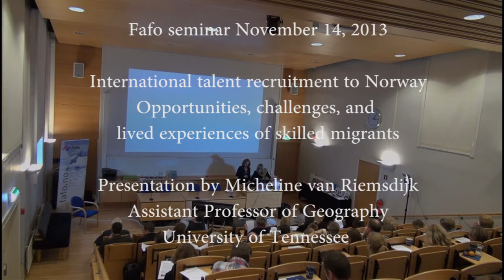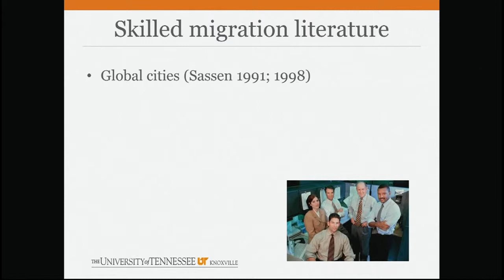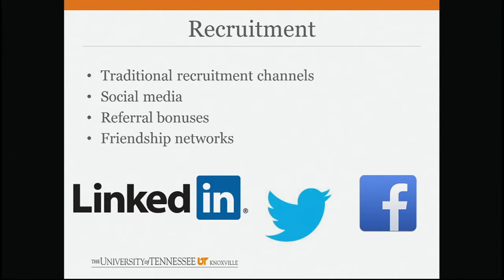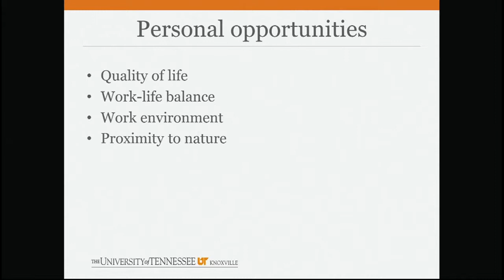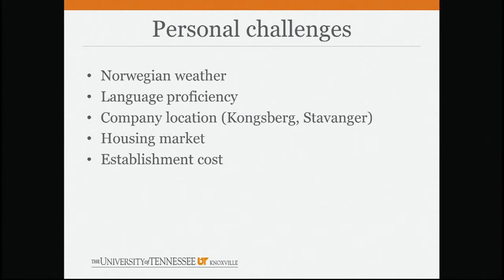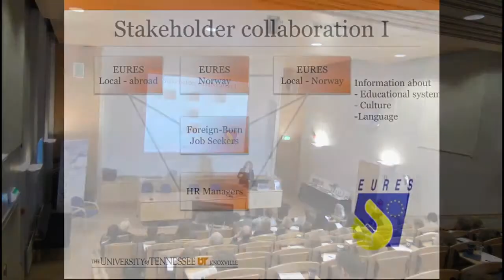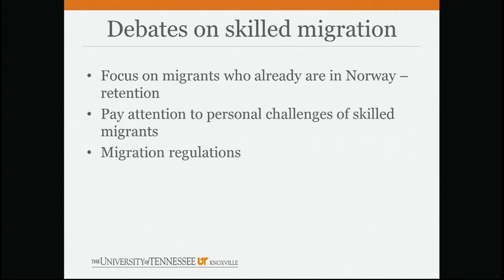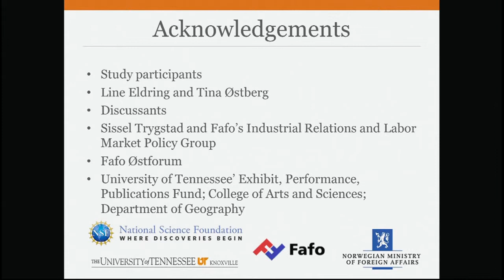International talent recruitment to Norway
Micheline van Riemsdijk, Assistant Professor, University of Tennessee
International talent recruitment to Norway: Opportunities, challenges, and lived experiences of skilled migrants.

Recording of a live-cast from a seminar at Fafo, november 14th 2013.